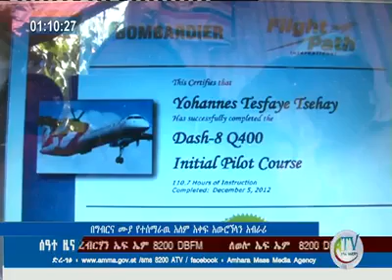በማንነቱ በደረሰበት ጥቃት ሳቢያ ፓይለትነትን ትቶ በግብርና የተሰማራው ወጣት